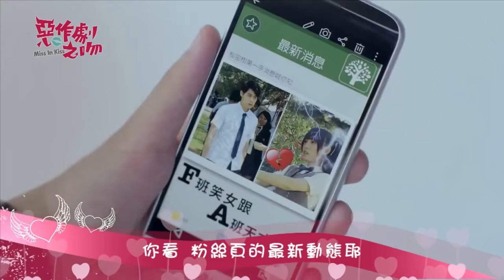OST Miss in Kiss - 官方歌詞版 - Thơ Ngây 2016 - Hate that I love you - Dino Lee & Xin Ti Wu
OST Miss in Kiss - 官方歌詞版 - Thơ Ngây 2016
Hate that I love you - Dino Lee & Xin Ti Wu
Lý Ngọc Tỷ & Ngô Tâm Đề